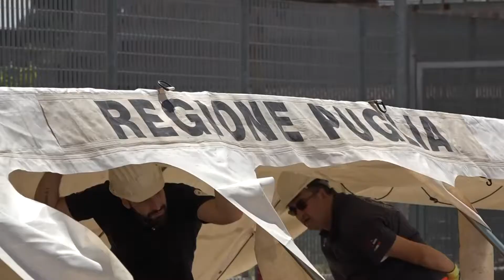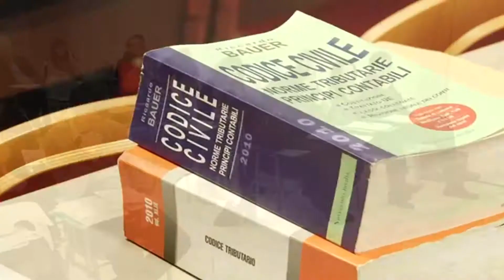Il Tg Flash di Giustizia Caffè 02-07